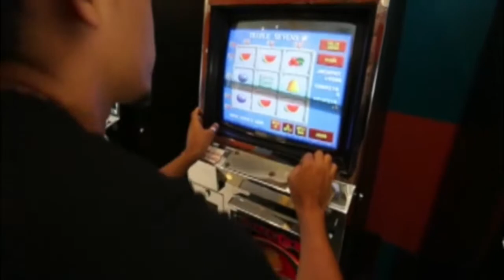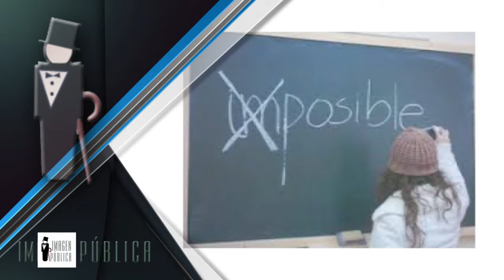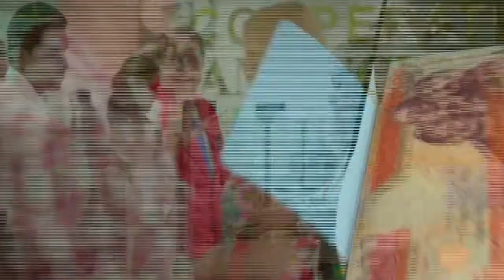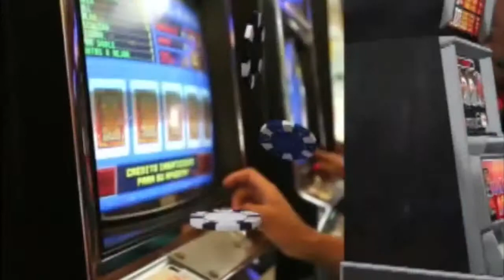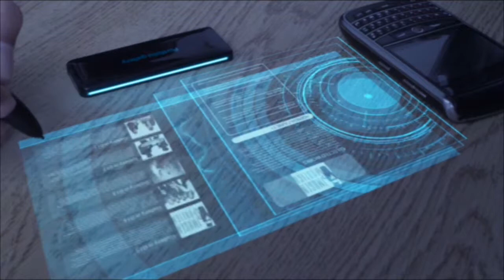Imagen Pública Consulting - Mariano Abreu y Graynmer Mendez analizan situación PLD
En este episodio: Yala Mieses y Federico Castillo nos hablan de Creencias Limitantes, Yarit Carla Ortiz nos recuerda a Marcio Veloz Magiolo, Mariano Abreu y Graynmer Mendez nos analizan la posible fractura del PLD y como se recompone la oposición.